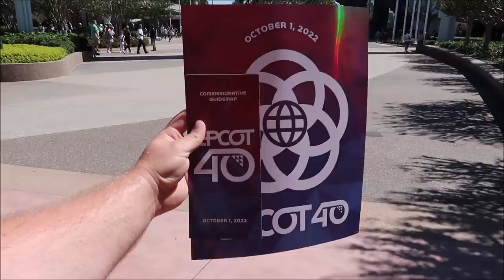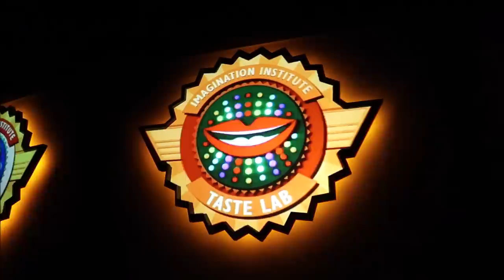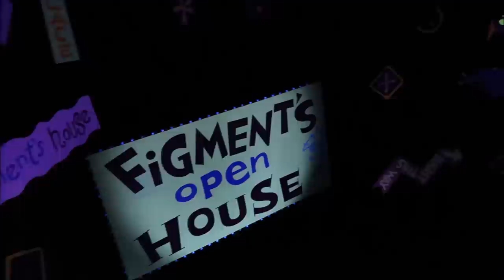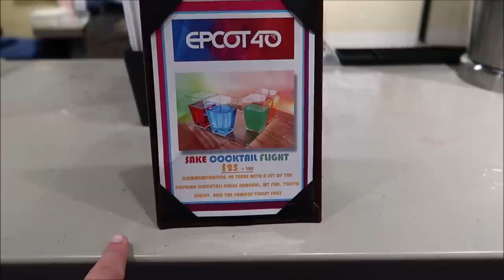EPCOT | NEW Food & Special After Hours Event | Astronaut Donald Duck & Disney World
EPCOT is a theme park at Walt Disney World Resort featuring exciting attractions, international pavilions, award-winning fireworks

Give Kids The World Village is an 89-acre nonprofit resort in Kissimmee, Florida that provides critically ill children and their families with week-long wish vacations at no cost

Name
H M Garza
Justin Carr
Brian Rutter
Shana Davidson
Elizabeth Qersdyn
Trish Lancey
dstein3211
Joyce Snair and Luc Vaillancourt
SwimOffWI
Chris Church
Alraihani Fam
Robert Bonomo
Jorden Whiffin
NiniLee
Kirsten Perez
Stephen Claiborne
Jeannette Mann
Nicole Vega
Vince Strazzabosco
The Zolls
Nicola Johns
Bryan Harris
Werner Family
The Campbells
Judy Casteel
Danielle Santos
Jill Keppeler
Laura Tancrelle
Rachel DeIeso
Rich and Donna Oney
Denise Livingston
Francine England
Logan Lannoo
Devon Culbreath
Danielle
Kate Viles
Jordan Richards
Karen Diaz
Amy Harmon
Sandy
Jennifer Smith
Laura Colebrook
Mindy Woon
Emma Forsythe
Chris Summers
Peggy Camacho
Dennis Glasberg
Sean Frawley (Monorail Central on YouTube)
LK
Kristi Hall
Colin & Lisa M
Lucy Bartholomew
Jenn Kopesky
Mary Barrette
Ames Ready
Chris and Libby
Jacqueline Kent
Sean P Moran
Travis Detrick
Mike & Margo Montgomery
John Almstead
Garrett & Tammy Hayes
Nakasato Family
David Forrest
Kisha D
Tricia Trotta
Terri Carter
Taylor Retherford
Neil Baker
Andreas Beer
Stephen Eliasson
Paul Frentz
Chloe
Greg Perrine
Nathan Parrish
Tray A.
Julie Lavalle
Angela Kulig
Matthias
Clinton Gentry
Melissa Flores
Henry & Paula LeBreux
Shona V
Howard Lieb
Natalie Ardisson
The Doody Family
Erik Dorr
Lori Quattrocchi
Michael Craft
mark mecca
Nicole Tieso
Tyler morrow
Rebecca campbell
Brian Schwenk
onetimeuser
Roberta Biallas
William Liley
Jacob Williams
Joan Cheng
Sally Slater
Pat Ames
Timo Wischnewski
Sharon and Mark Berman
Stephanie Seul
Deborah Ciresi
The Fords
Tanya Boots n' Pants
TheCubTech
KLares
Janetelise
Missy Theresa
Barry & Pam Murphy
Lisa Landry
Darren Neely
Kelli McCain
Gaynor Smith
Mick Purkiss
Jim Huggins
Randy Jamerson
Barry Wallace
Shelley VanRenselaar
Jeff M
Nicole Curtis
Gerald
Emily McCoy
Fran
CS
Mario Rossi
Julia Long
corvette19690
Meredith Leonard
Momma_Lisa1969
Martha Fletcher
Judy Salatino
Sandi Jerome
Ken Lachman
Aida Figueroa
April Napper
Andrew
Sean Rogers
Bryan Vacinek
Josh Rinehart
Kevin C
rachelldanielle
Bill Serratore
Daniel Brough
Jackie Gohl
Makaria Chthonic
Benjamin Haley
Kip G Meseck
Peter Mackey
Bob Hicks
Mike Ferrell
Darren
Jef
Steven Gray
Mackensey Kubina
Aimee & Ryan Ebner
Andrew Tait
Tobi Scaggs
Tim Komosa
James Aiken
Mary Gater
Ty Ty Bear
Jason Zak
Michael Wheeler
Keith and Pam Thomas
Frank Corey
Mellie Moo
Mandy Felix
MCW T-Bram
Jeff MacConnell
Shannon Blakely
Lisa Orr
Ed Chapman
Jacqueline Anzuini
Anne Bay
Annie Garrison
Richard & Kathi Baumgarten
Bill Byers
Robert Summers
nancy mccombs
Rita Lee
Susan Poynton
Brittany Karsten
Timothy McDonald Jr
Lisa walker
Sandi Wooley
Lisa Desilets
Kelly Gazzola
Shelley Powers-Pearson
wrenthekitty
Andrea Luttrell
Kelli
Sharon Langone
Michele Lardou
Maja Christensen
The Hakuna-Mock-tatas
James Steffenson
Emma Still
Alma Steinhilber
Melanie Watson
J L
Corinne
beelsberg
FlynnLives
Terry, Tina, James and Adam Moore
Shaun
DOM
Tonya Gust
Al Bob
Lauren Youngberg
Pam and Greg
Jackie Pillinger
Dan Hatfield
Elissa Schmidt
Liam and Polly Jordan-Martin
Jeff Renfrow
Andrew Singer
Karin Misdom
Andrew Frueh
Catherine&Chris
Marcie Lee
Stephanie Wheeler
Jonathan Wyman
Alexondra Lee
Ron Fox
Tracie Hess
Lee Taylor
Mark Iori & Cindi Gray
Rebecca Anderson
Jenny Walter
Ashley Short
Jon May
Sara Knight Henthorn
Lisa A
Jenni
Rona and Don Golfen
Heather Ludwig
Bobby Tyning
Sarah
The Williamson Family
Sherman_117
Ashley Whitaker
Stacie Webster
Patricia Jean
Joy Frye
Blake McAskill
Britt Graves
Chris and Kim Bond
Chris Yobb
Arthur Childs
Jessica Fox
The Zimmermans
Mike Wennmacher
Prinsez54
Bobby Preteau
Chad Jennings
Stacy Ludwig
ERNIE NOLTE
Mike Elliott
Tina Spicer
Mickey is My Spirit Animal
Edward Williams
Kayla Barnett
Kristi Mikle
Ann Kennedy
Jill Burns
Shane Hebert
Christine Beebe

Ian B
Beth C. Jones (Legally Disney )
Jesse Burrows
Tracey Armstrong
Mary Place